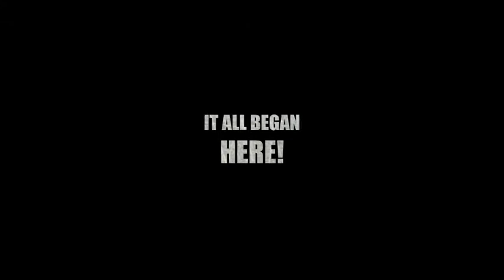Class of 2015 trailer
Trailer of what's to come